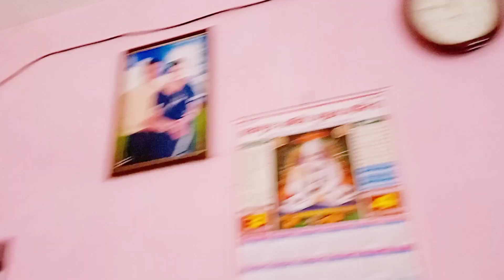eye pe chot Lag Gai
PLEASE SUPPORT & SHARE MY VIDIOS..